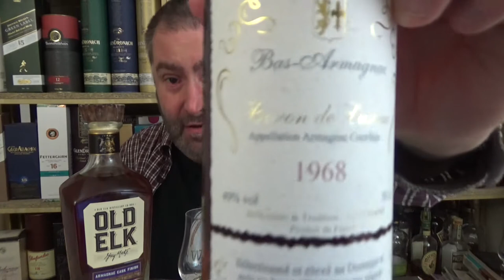Old Elk - Cask Finished Series: Armagnac Cask Straight Bourbon Whiskey Review by WhiskyJason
WhiskyJason reviews Old Elk - Cask Finished Series: Armagnac Cask Straight Bourbon Whiskey

Category Bourbon
Distillery Old Elk Distilleries, LLC
Stated Age 05 years old
Casktype Armagnac cask finish